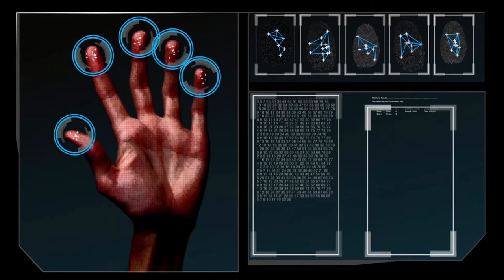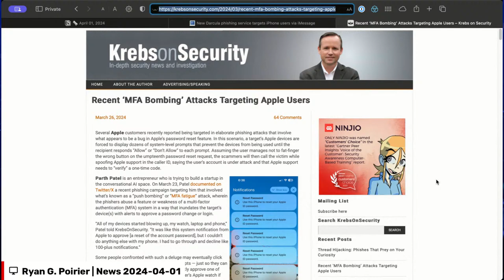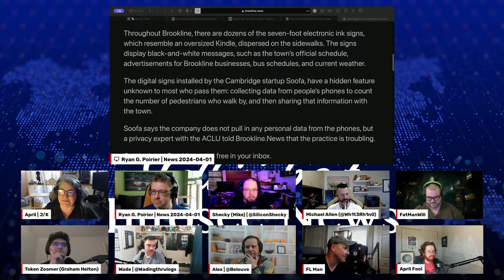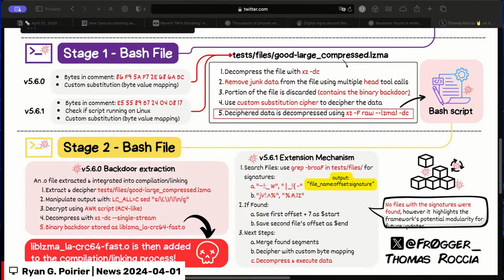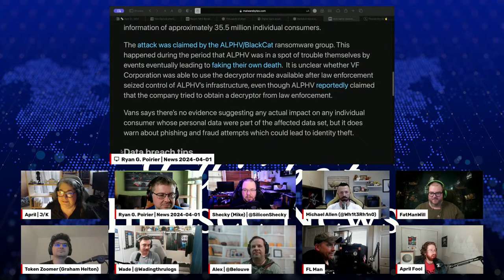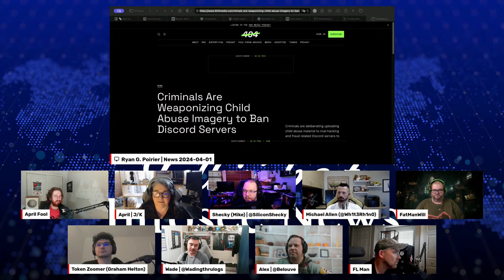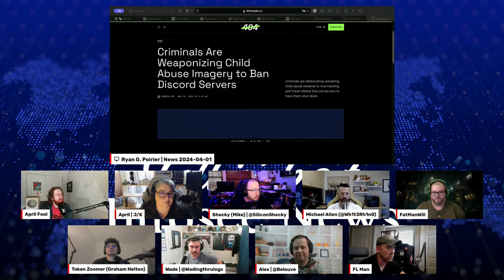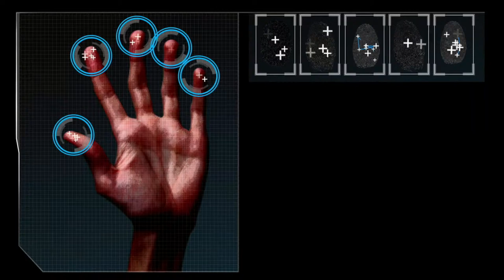BHIS - Talkin' Bout [infosec] News 2024-04-01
A weekly Podcast with BHIS and Friends. stories. We discuss notable Infosec, and infosec-adjacent news stories.

🔴webcast-live-chat

///News Stories and Chapters
00:00 - PreShow Banter™ — Zippers, Jokes, & Lawyers (Not to be confused with the song "Lawyers, Guns and Money")

03:21 - BHIS - Talkin’ Bout [infosec] News 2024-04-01

04:24 - Story # 1: New Darcula phishing service targets iPhone users via iMessage

12:28 - Story # 2: Recent ‘MFA Bombing’ Attacks Targeting Apple Users

17:59 - Story # 3: Thousands of phones and routers swept into proxy service, unbeknownst to users

22:48 - Story # 4: Digital signs around Brookline are collecting data from your phone as you walk by

27:41 - Story # 5: Backdoor found in widely used Linux utility targets encrypted SSH connections

29:07 - Story # 5b: XZ Outbreak diagram

38:27 - Story # 6: Vans warns customers of data breach

41:00 - Story # 7: Worldwide Agenda Ransomware Wave Targets VMware ESXi Servers

51:49 - Story # 8: Criminals Are Weaponizing Child Abuse Imagery to Ban Discord Servers

58:09 - Story # 9: International car theft tool seized in Australia, sparking police warning

59:42 - Story # 9b: Investigation into electronic device at Utah high school raises larger concerns for police